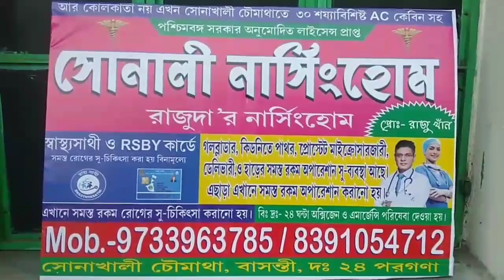Who is this Abbas Siddiqui?ও একটা ভাইরাস, দশ গোল দেবো, আবার বিষ্ফোরক সওকাত মোল্যা//the janta report